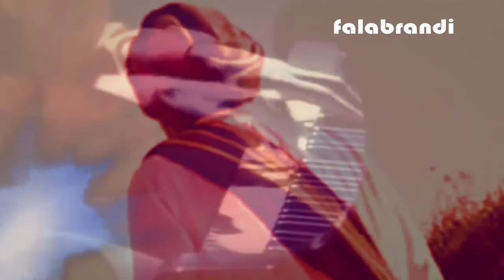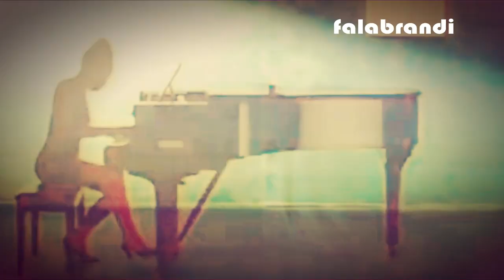Q feat Tracy Ackerman - Get Here (Extended Remix)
Uma letra envolvente, interpretada originalmente em 1990 por Oleta Adams, deu origem ao remix de 1993 com a voz de Tracy Ackerman no projeto Q, cuja informação no Discogs nos leva ao nome de Mark Taylor, provavelmente o DJ à frente do projeto, que ainda teve relativa exposição com o remix de Everything I Do, do Bryan Adams.
Get Here esteve presente em nossa memória desde o boom da Eurodance e hoje podemos curtir essa versão estendida em mais uma fake version do nosso canal!

Nossos vídeos não possuem monetização, todos os direitos são dos autores originais e as imagens disponíveis são apenas ilustrativas.

Somos apaixonados pela Eurodance e nosso objetivo é apenas divertir os amantes do gênero.

Ano de lançamento: 1993
Álbum: Single
Gênero: Eurodance, Italodance
Vocal principal: Tracy Ackerman

GET HERE

You can reach me by railway, you can reach me by trailway
You can reach me by caravan, cross the desert like an Arab man
I don't care how you get here, just - get here if you can

You can reach me by sailboat, climb a tree and swing rope to rope
Take a sled and slide down the slope, into these arms of mine
You can jump on a speedy colt, cross the border in a blaze of hope

There are hills and mountains between us
Always something to get over
If I had my way, then surely you would be closer
I need you closer

You can windsurf into my life, take me up on a carpet ride
You can make it in a big balloon, but you better make it soon

I don't care, I dont care, I need you right here right now

I need you right here, right now, right by my side (yeah,yeah,yeah, yeah)